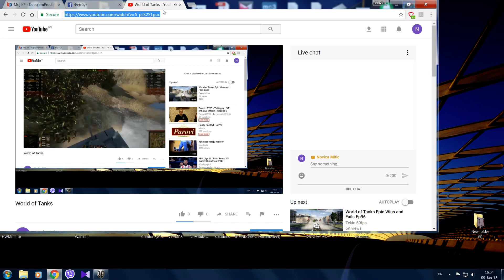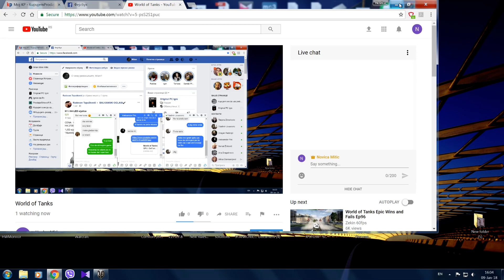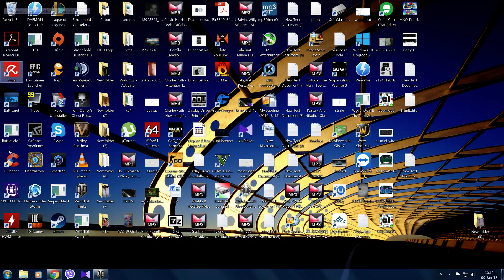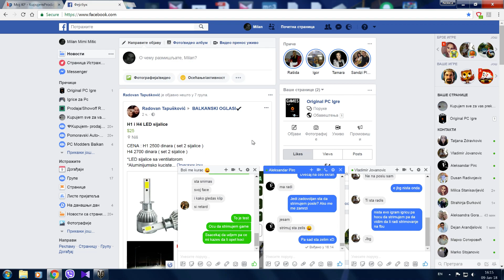World of Tanks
GPU: GeForce GTX 1060 6GB
CPU: AMD FX(tm)-6300 Six-Core Processor
Memory: 16 GB RAM (15.9 GB RAM usable)
Current resolution: 2366 x 1330, 59Hz
Operating system: Microsoft Windows 7 Ultimate